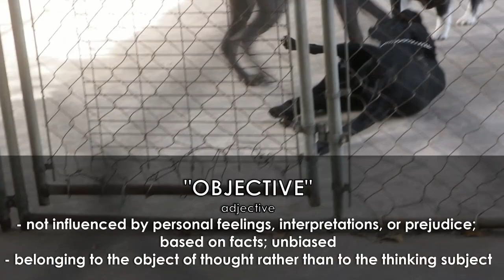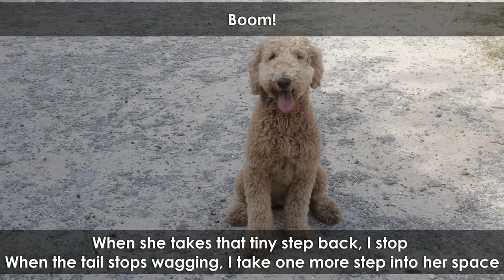Dog Body Language: Big and Small Breeds Socializing and Playing Within a Human-Led Pack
Please excuse any typo/grammatical errors. I  read over each sentence multiple times and, yet, I still find (stupid) mistakes once I upload to youtube.